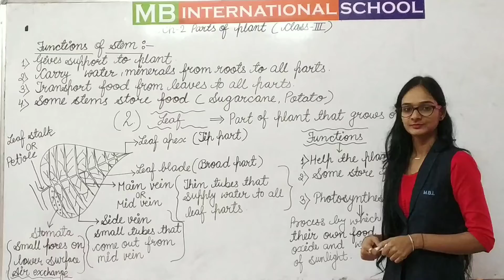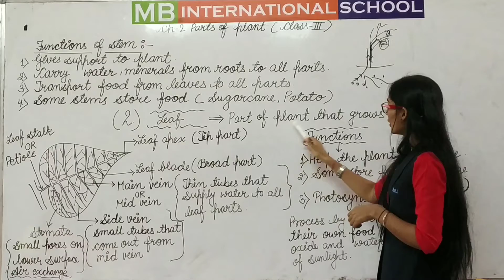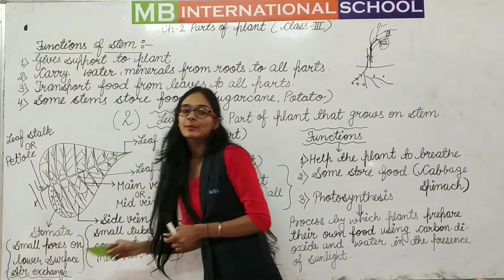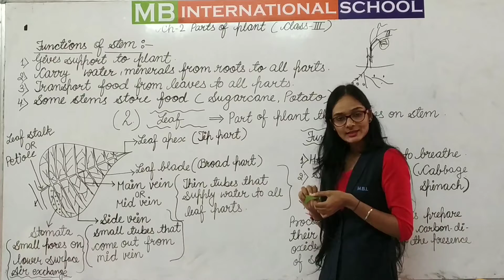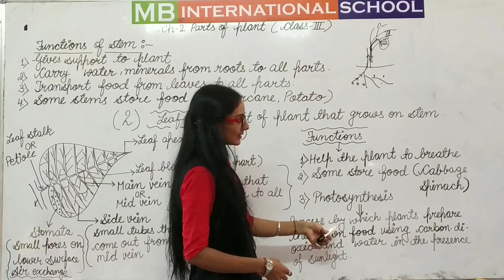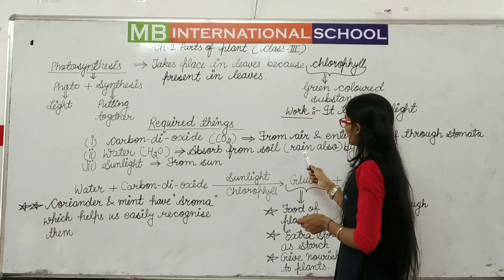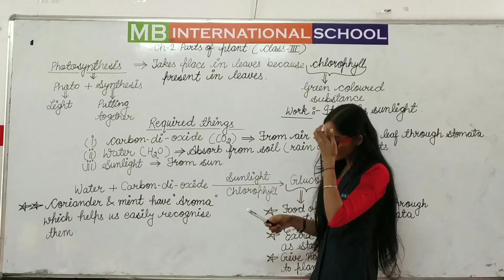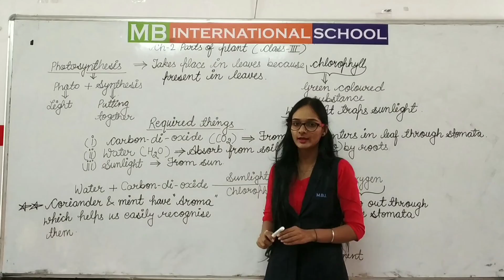Class 3 -chapter 2 (Parts of plants)lecture 2 science